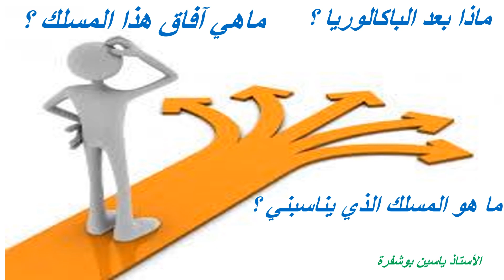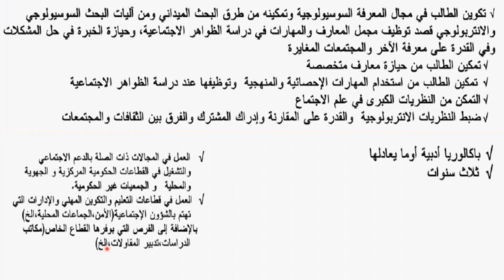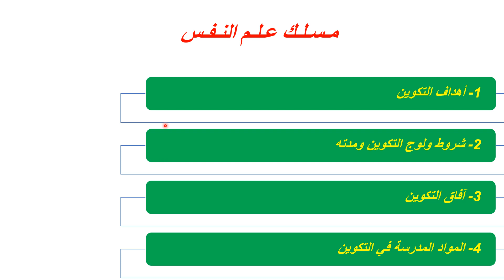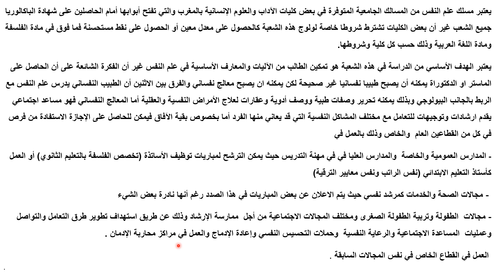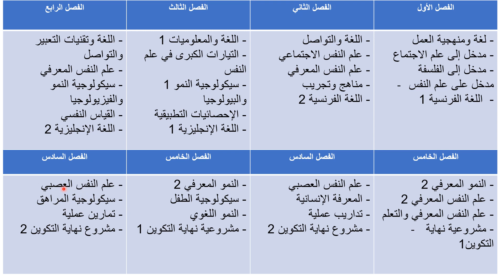التعرف على مختلف المسالك الجامعية الجزء 3 : مسلك علم الاجتماع ومسلك علم النفس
كل ما تريد معرفته عن مسلك علم الاجتماع ومسلك علم النفس ستجدونه هنا
1- أهداف التكوين في كل مسلك
2- شروط القبول ومدة التكون
3- المواد المدرسة
4- آفاق التكوين